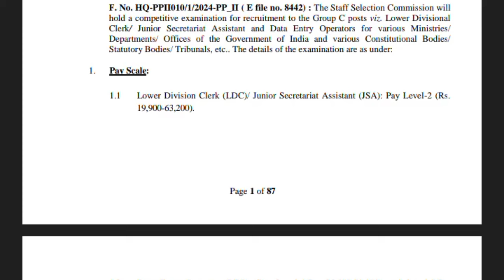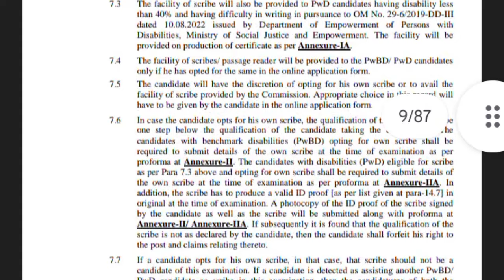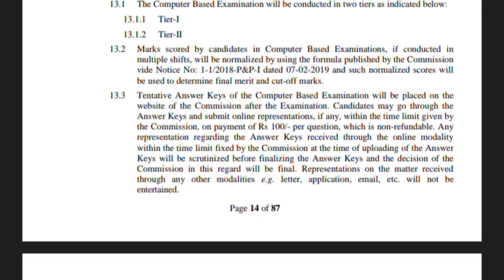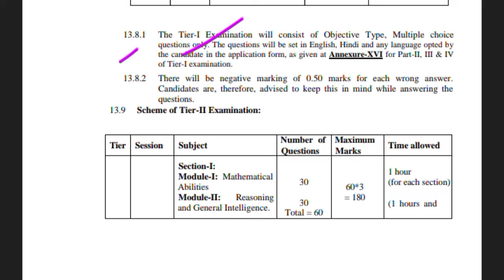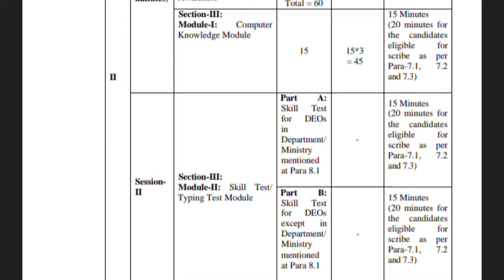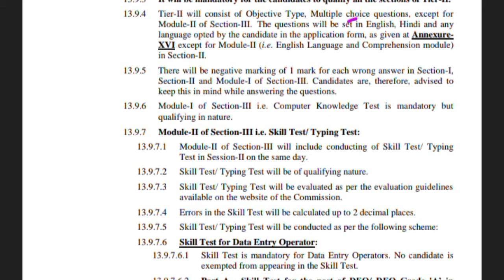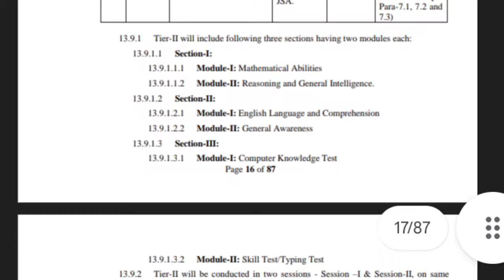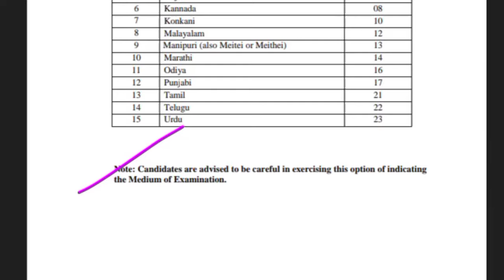রাজ্যে Data Entry Operator পদে নিয়োগের বিজ্ঞপ্তি ll উচ্চমাধ্যমিক যোগ্যতায় 3700 পদে নিয়োগ ll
SSC CHSL 2023 Official Notice Out ll উচ্চমাধ্যমিক যোগ্যতায় 3700 পদে নিয়োগ ll বাংলায় প্রশ্ন হচ্ছে